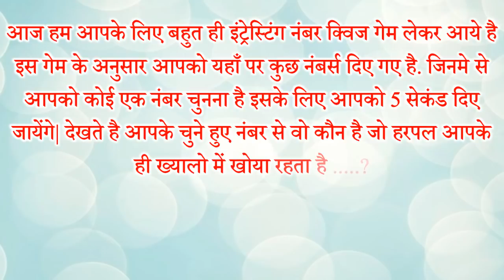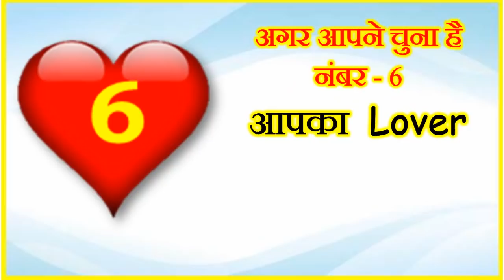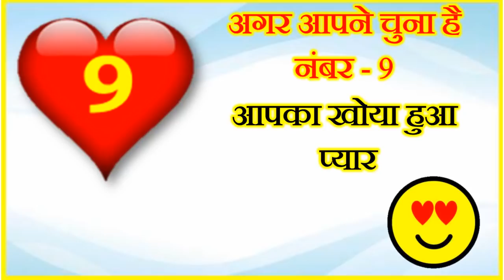Love Quiz Game | Choose One Number | कौन हरपल आपके ख्यालो में खोया रहता है | चुने एक नंबर? Love Test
यहाँ पर आपको कुछ नंबर्स दिए गए है जिनमे से आपको अपने या अपने लवर की पसंद का एक नंबर चुनना है फिर हम आपके चुने हुए नंबर से बताएँगे की वो कौन है जो हरपल आपके ही ख्यालो में खोया रहता है लव क्विज जाने अपना लव परसेंटेज लव गेम पर्सनालिटी टेस्ट गेम पिक्चर गेम पर्सनालिटी पिक्चर गेम लव गेम लव क्विज इंट्रेस्टिंग नंबर गेम क्विज नंबर गेम क्विज मैरिज गेम क्विज लव क्विज फॉर लवर्स इन हिंदी लव कपल नंबर गेम न्यू गिफ्ट नंबर क्विज गेम |